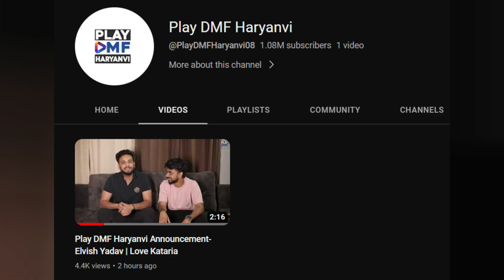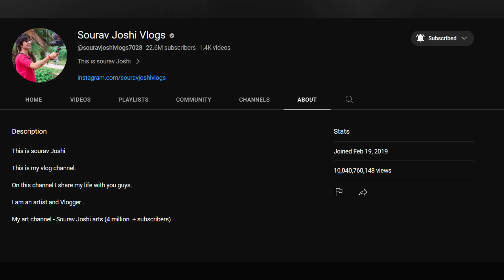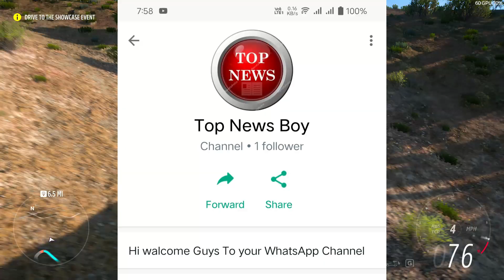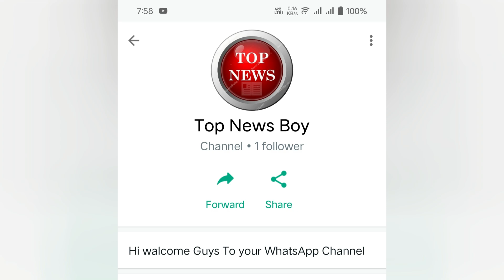Elvish Yadav New Channel PLAY DMF HARYANVI| MANISHA RANI ROAST | SOURAV JOSHI VLOGS BIG UPDATE